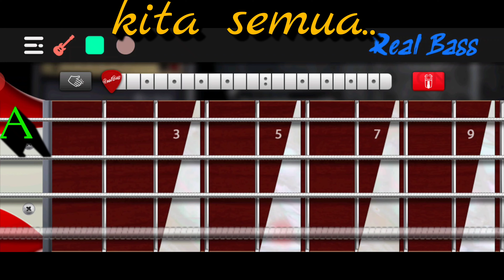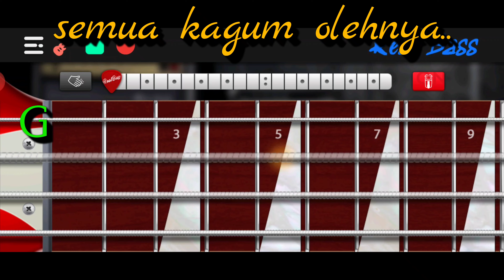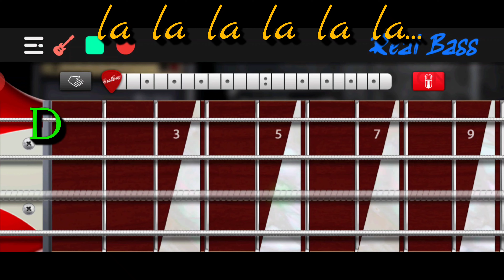tutorial belajar bas lagu "Nusantara lll"(Koes Plus vol. 9)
Admin kali ini menyuguhkan lagu "Nusantara lll" yang di ambil dari album Koes Plus vol. 9. Lagu ini bernada dasar : D yang terdiri dari 3 kord yaitu D, G dan A.
Bas lagu ini cukup simpel setiap kord hanya 1 satu not saja yaitu not dasar ( not root ) setiap kordnya.
Admin menyertakan lirik dan kordnya tapi tidak menampilkan slow motion karena lagu ini tidak terlalu cepat iramanya dan gampang diikuti.
Untuk back sound, admin ambil dari lagu Neo Jibles yang mencover lagu Koes Plus.

Mudah2an video ini bermanfaat bagi yang sedang belajar bas terutama penggemar Koes plus untuk diri sendiri maupun untuk main secara grup. Harapan admin, mudah2an lagu Koes plus/bersaudara lebih banyak dikenal lagi dan grup pelestari semakin banyak diberbagai kota di Indonesia.
Terima kasih
salam jiwa Nusantara.